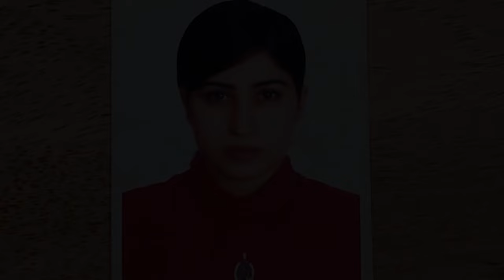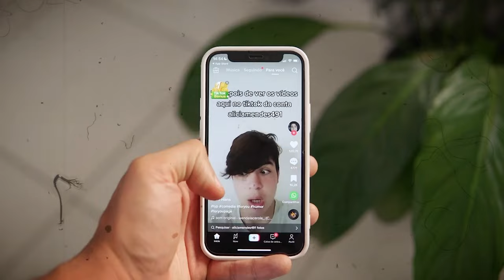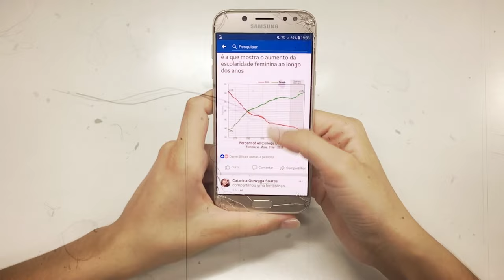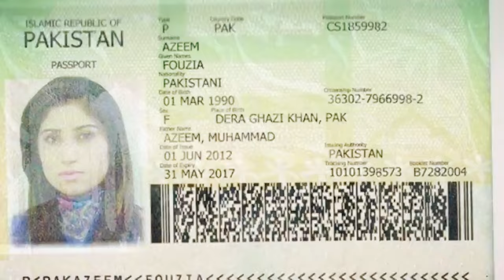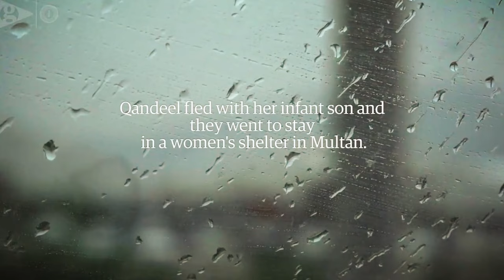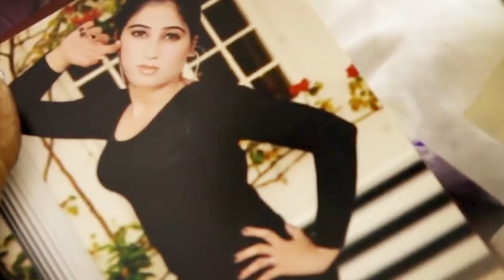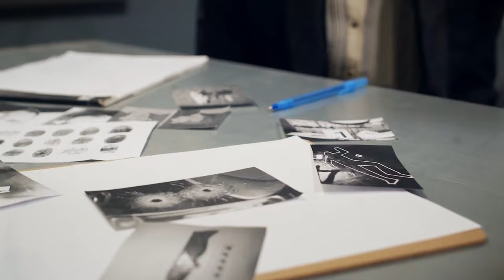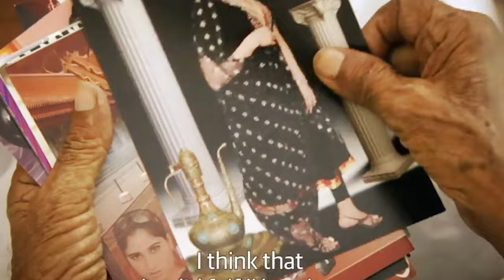Qandeel Baloch : Pakistani Model K*lled By her Brother